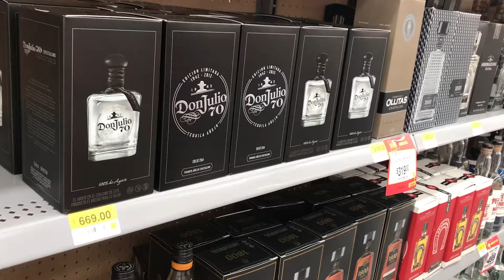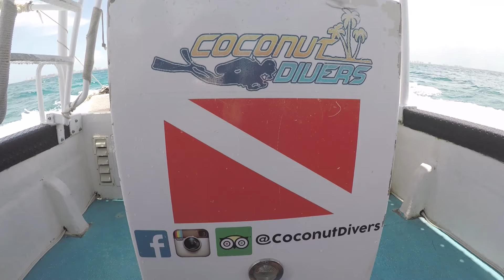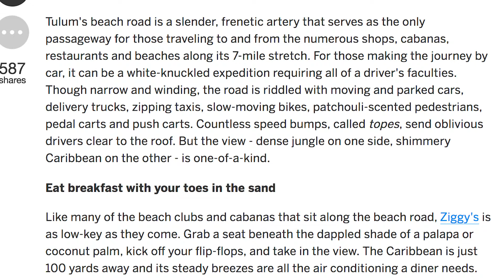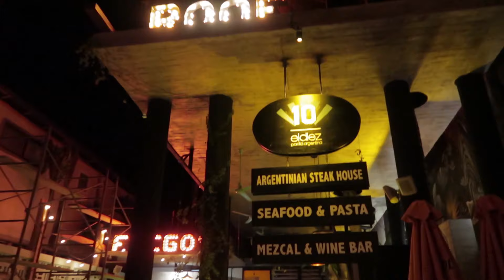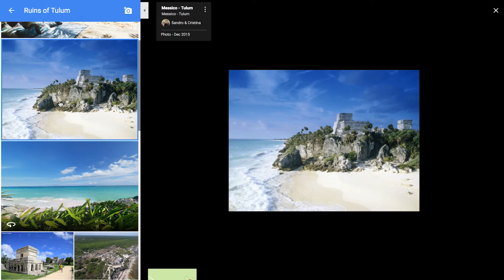CANCUN & TULUM 2017 | Travel Guide & Vlog 🚀